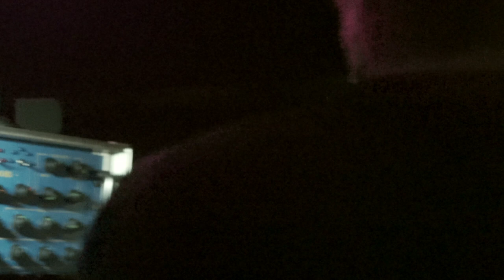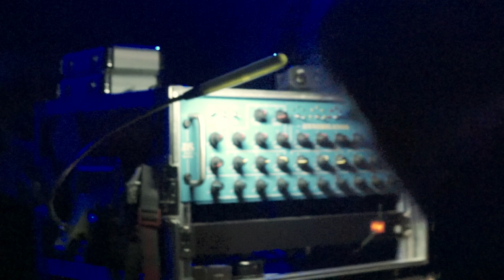WOODBLOCKS // ISLAND STATION // BELLE ILE EN MER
Woodblocks playing Don't you worry on Untitled Soundsystem